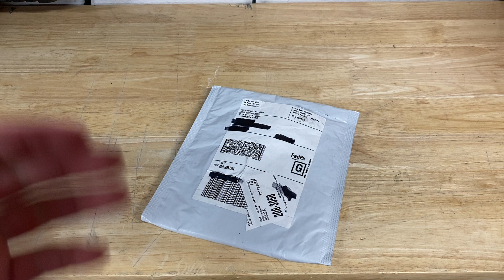The Return of SK Tools! (Warranty replacement update!)